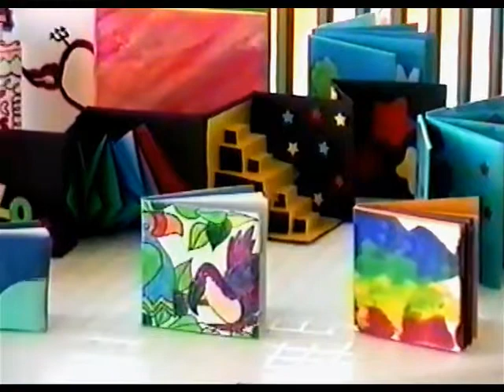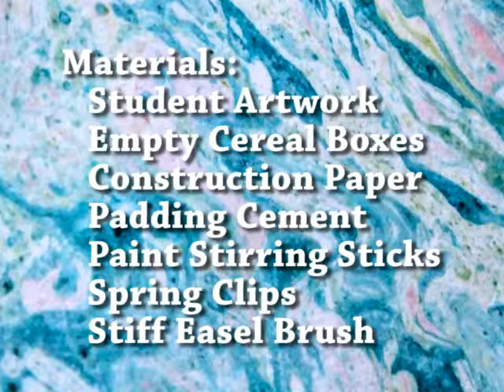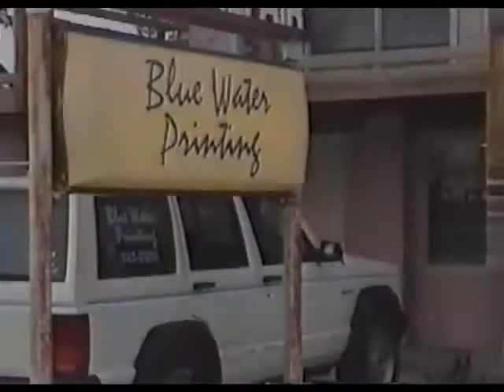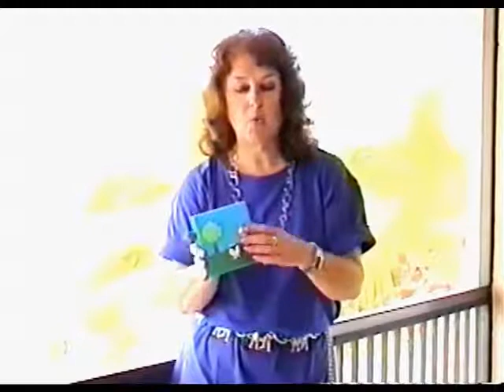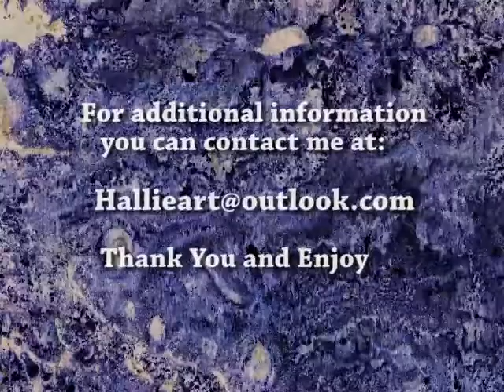Making Book - You Can Bet They'll Love It.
Hallie Gardo's video on helping kids create bound books of their artwork they will cherish for years